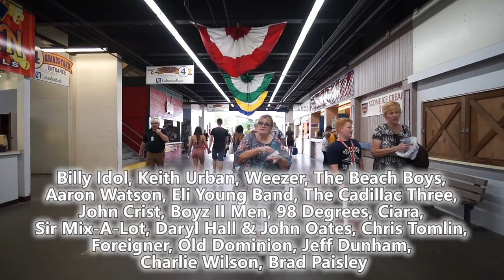Puyallup Fair during the day and after dark 2019